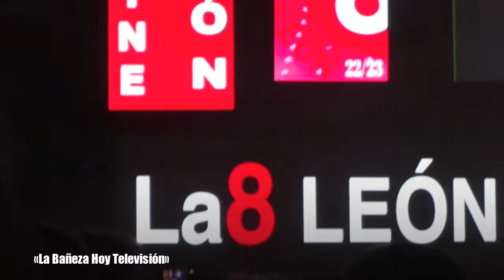Así fue la Gala de La 8 tv en LA BAÑEZA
Spin off
Gala la 8 tv
en el Teatro Municipal de La Bañeza